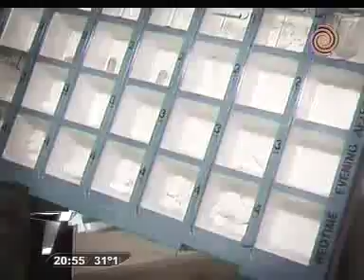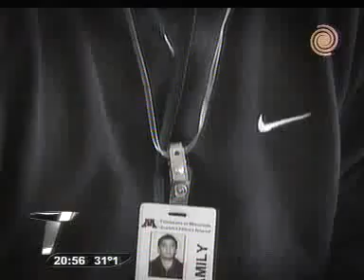Telenoche. Informes Especiales Telenoche, primero: Tan lejos, tan cerca. Nestor Ghino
Informe Especial. de Nestor Ghino y equipo, desde EE.UU con las familias de los hermanos Bustos Fierro y Thomás Bello. Canal doce.